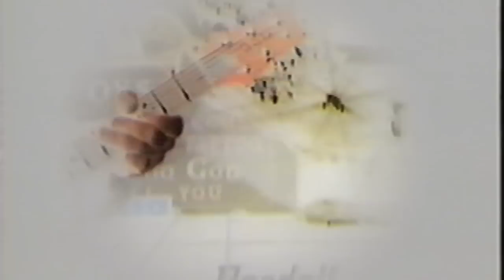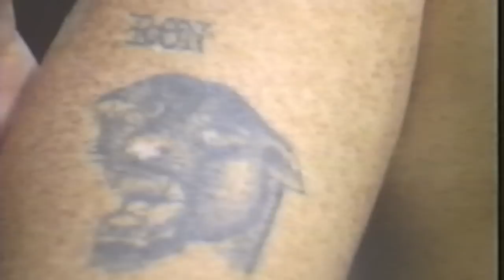Return to the Badlands- Royboy on Occult Vibrations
Excerpts from Royboy's 1987 video 'Return to the Badlands' featuring Debra and Royboy.